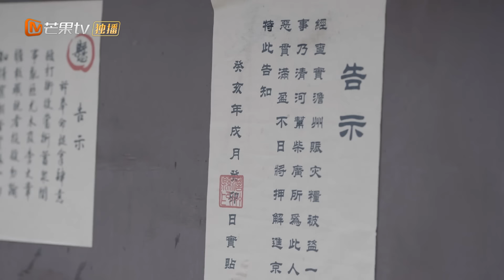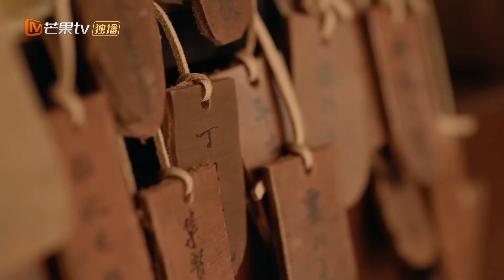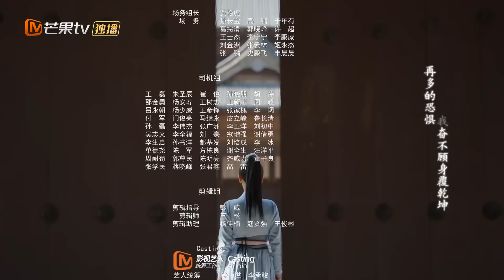Lost Track of Time【INDO SUB】EP10 | Mu Ze dipaksa untuk membunuh Gao Seung-hyun | MangoTV Indonesia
【Synopysis】
Saat dia membuka matanya, sepuluh tahun angin berdarah menggerakkan hati Lu An Ran. Di dunia ini, bunga persik masih ada, tapi dia terlahir kembali dengan kebencian dan tidak lagi polos. Orang yang gagal…